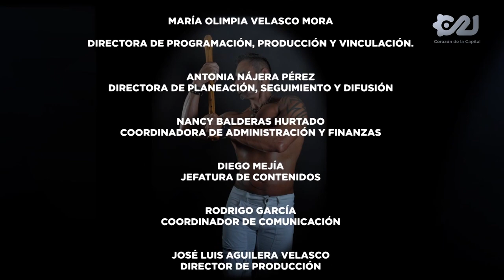Horacio Franco 'Entre Lenchas, Vestidas y Musculocas': Plumas barrocas y trans-gresoras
El Teatro de la Ciudad EsperanzaIris, se deleita con un recital inolvidable a cargo del flautista: Horacio Franco

✨Plumas Barrocas y Trans-gresoras

Capital 21 y 'Entre Lenchas, Vestidas y Musculocas', te invitan 😎